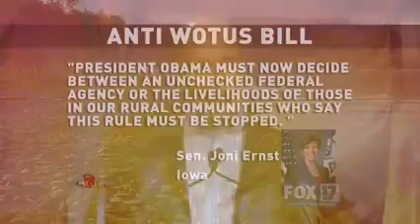Ernst, Farm Bureau Oppose Harmful WOTUS rule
(KDSM, 1/13/16)